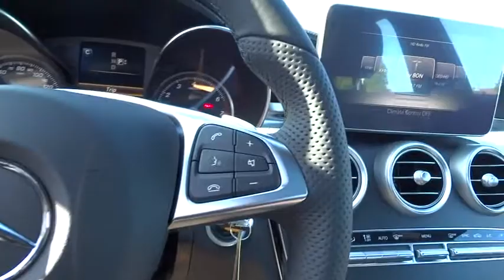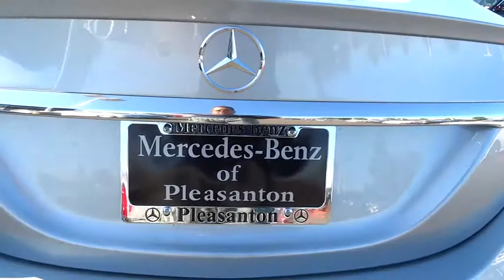2015 Mercedes-Benz C-Class Pleasanton, Walnut Creek, Fremont, San Jose, Livermore, CA 15-1995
2015 Mercedes-Benz C-Class
2015 Mercedes-Benz C-Class C300 Sport - Stock#: 15-1995 - VIN#: 55SWF4JB7FU087145